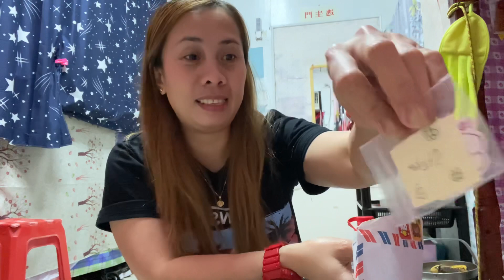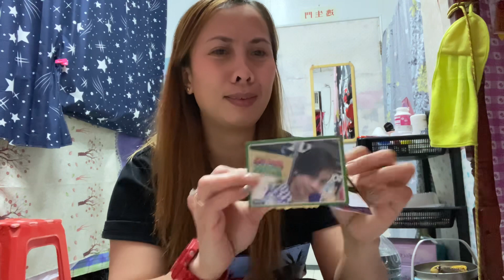Balikbayan box galing Pinas to Taiwan 🇵🇭🇹🇼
Subrang nKakatuwa na naiisip ka dn ng pamilya mo sa pinas. Salamt sa ayuda ina’y